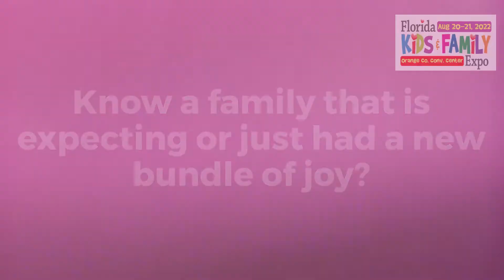Baby Zone Florida Kids and Family Expo 2022 YouTube Video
Meet exhibitors in The All NEW Baby Zone and throughout the Florida Kids and Family Expo with services and information for your baby and family! They will have products, samples, services and ideas to help you throughout the experience of starting a new family (or growing an existing family). Entry and access to exhibitors in The Baby Zone are included with your main tickets, just $8 in advance!